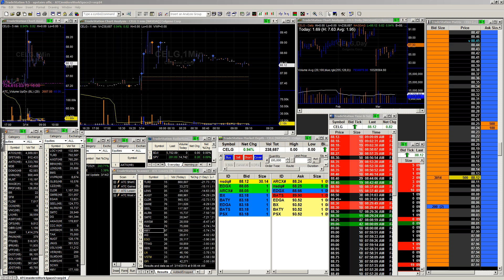Morning Meeting March 14 2019 201903141301